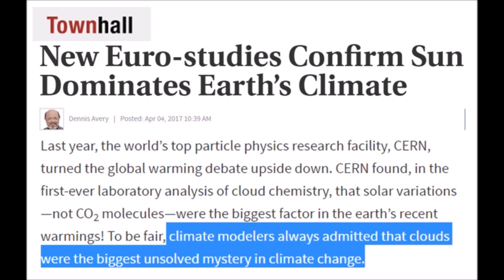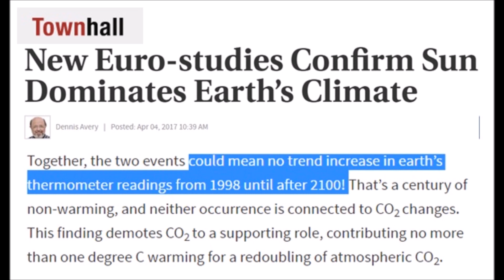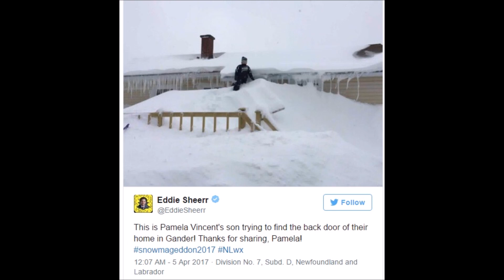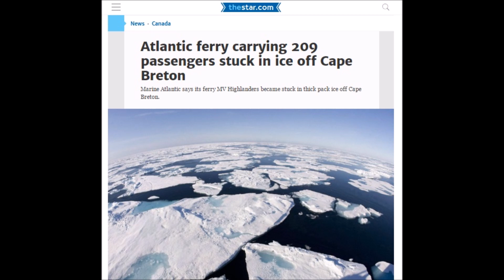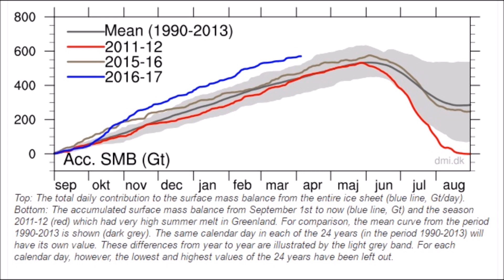Earth Will Not Warm Again Until 2100, Record Snow Canada, Ferry Trapped in Sea Ice (343)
New Euro-studies Confirm Sun Dominates Earth’s Climate a solar sunspot minimum will soon lower earth’s temperatures by half a degree C. The long cold minimum is expected to hit about 2040. This comes from The Physical Meteorological Observatory Davos (PMOD), the Swiss Federal Institute of Aquatic Science and Technology (EAWAG), ETH Zurich and the University of Bern. It is now clear that all three temperature surges were caused by the 60-year Pacific Decadal Oscillation, recognized by fisheries experts only in 1996. Now record snowfall in Newfoundland Canada at 120cm with ferry stuck in sea ice plus record ice growth on Greenland.

You can also find this Mini Ice Age Conversations podcast on iTunes / Stitcher Radio / Soundcloud

New Euro-studies Confirm Sun Dominates Earth’s Climate No warming until 2100
Atlantic ferry carrying 209 passengers stuck in ice off Cape Breton